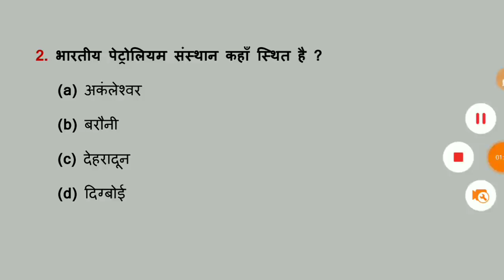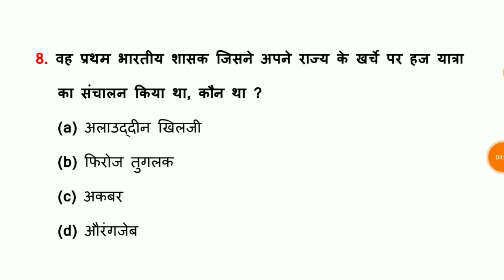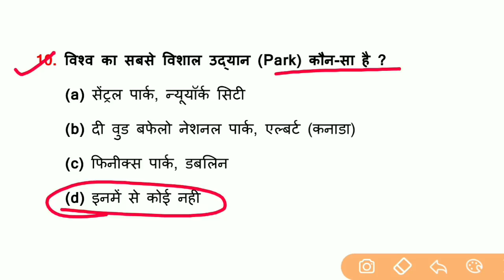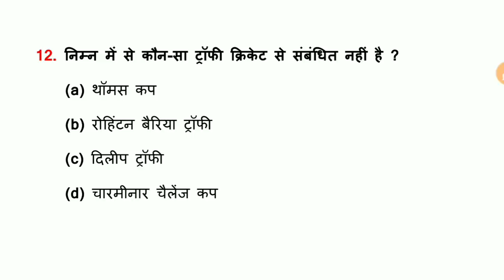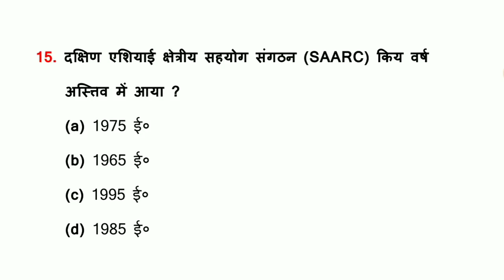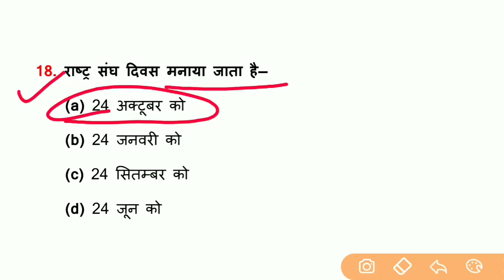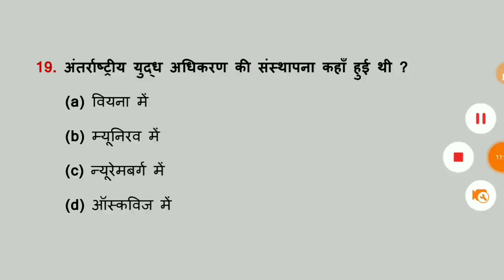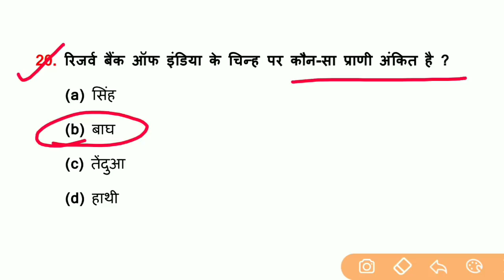General Awareness//Part-13//For-RAILWAY NTPC, GROUP D, SSC CGL, CHSL, MTS, BANK & all exams